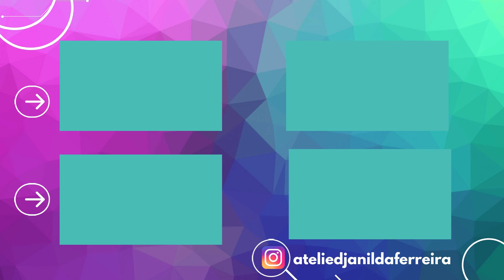¡Todos mis Amigos me Piden que les Hagamos esta Idea Útil! Idea de Reciclaje Diy